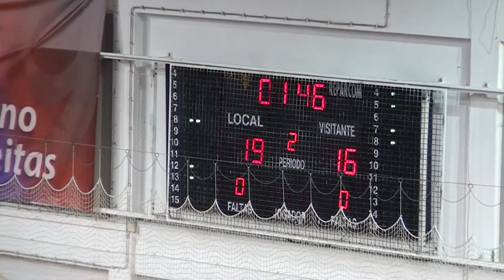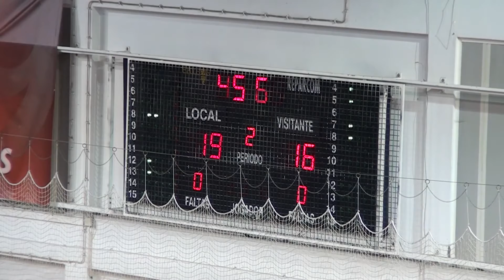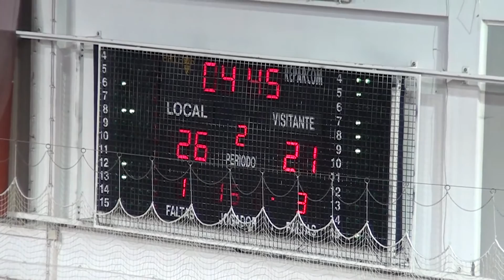JAMES ELLISOR 6'5 - 2016 PORTUGAL #34 RED JERSEY